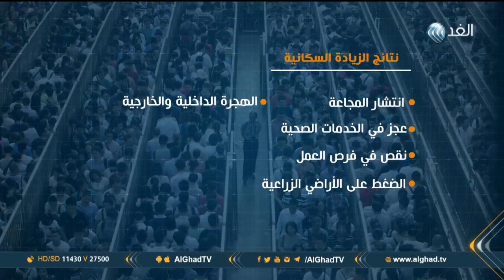تقرير | غياب العدالة في توزيع الموارد يؤرق المجتمع الدولي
يشهد العالم اكتظاظا سكانيا هو الأعلى في التاريخ حيث انتقل عدد سكان الكرة الأرضية من 3 مليارات و700 مليون نسمة، عام 1970 إلى 7 مليارات و500 مليون عام 2018، وباتت الزيادة السكانية الكبيرة في العالم تؤرق المجتمع الدولي بسبب غياب العدالة في توزيع الموارد مما أدى إلى زيادة عدد الفقراء، والجوعى، ودفع الدول إلى ضرورة التنويه بأهمية تنظيم الأسرة، للحد من الزيادة السكانية الكبرى... المزيد من التفاصيل عبر التقرير المصور.